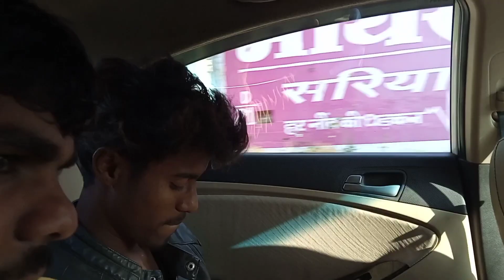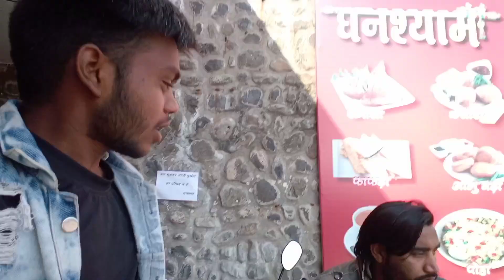my new valog घिंनगा song kese surt huvaa shohan baghel & bole digital receitiong studeo